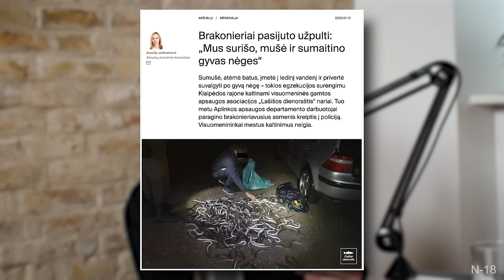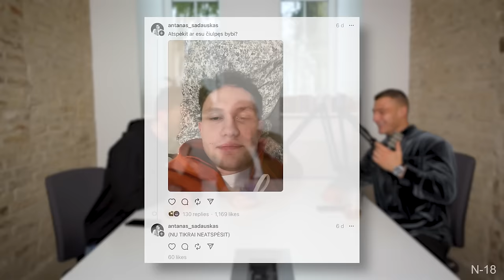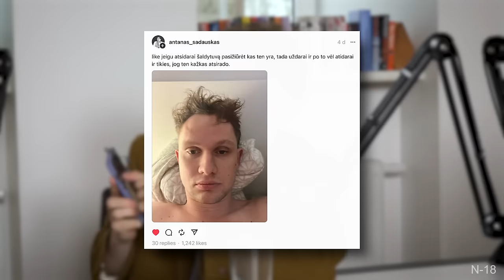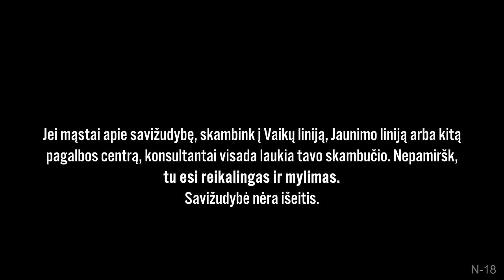NIEKAS NERUOŠTA #7 svečiuose Antanas Sadauskas apie tv pagalbą, prodiusavimą ir komediją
Svečiuose komikas, prodiuseris ir būsimas Lietuvos Respublikos Prezidentas Antanas Sadauskas JR.

00:00:00  Svečiuose: Antanas Sadauskas
00:00:49   Kovidas vis dar čia
00:05:03  TV pagalbos evoliucija
00:07:38   Farai
00:11:01   Apie Antano prodiusavimą
00:24:47   Jaunas senimas
00:32:42   Pilietiškumas
00:35:32   Lašišos dienoraštis
00:49:50   Antanas pramušinėja komikus
00:50:54   Liudvinavičiui reikia podcasto
00:59:52   Antano turas
01:03:39   Miego ritmas komedijoje
01:12:28   Thread’sai atskleidė Merūną
01:13:07   Kas dėjosi Pijaus Operos koncerte?
01:16:42   Aruno istorijos: lifto patirtis
01:40:07   Lietuviška p*rno
01:53:34   Kalėjimas

Pažintys XXX

Tai yra pažintys suaugusiems, merginoms vyrams ir poroms, puslapyje gali surasti ne tik sekso partnerį, bet ir gyvenimo meilę ar gerų draugų.

Vakarėliai, jie būna įvairiausi, nuo vakarėlio klube, pirtelėse iki slaptų swingerių stovyklų poroms. Kiekvienas ča gali rasti sau tinkamą veiklą. Šiuos renginius organizuojame ne tik mes, bet ir patys puslapio nariai.

Premium turinys, tai lietuviškas onlyfans atitikmuo. Tik čia jūs galite likti anoninimiški ir nereikės reklmauoti to savo profilio socialiniuose tinkluose, nes mes jau duodame klientų duomenų bazę, kurie matys Jūsų profilį. Puikus būdas ženkliai padidinti savo mėnesines pajamas ar net iš to pragyventi.

Nuolaidos kodas  niekas30 (mažosiomis) Suteikia 30 proc nuolaidą narystei.
Galioja 3 mėnesius!

Stand UP pasirodymas Tradicinė Šeima
Vasario 9 Marijampolė
Vasario 14 Vilnius
Vasario 23 Kėdainiai